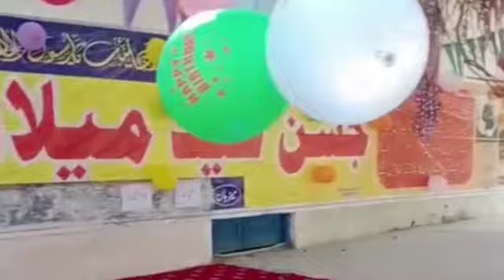Beautiful Naat | Naat khawan : Muhammad Haris Naveed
محمد حارث نوید کی آواز میں نعت سماعت فرمائیں